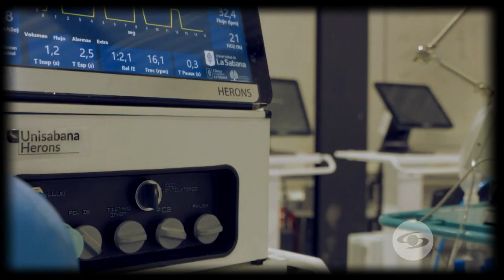Se Dice De Mí: Así fue como Natalia Durán se enteró que tenía Síndrome de Asia y cáncer - Caracol TV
Con valentía y fortaleza, la actriz, su familia y amigos narran cómo atravesaron esta difícil prueba de vida, en la que ella descubrió factores internos que la estaban perjudicando en su salud e inició un proceso de sanación que la ha sacado adelante.